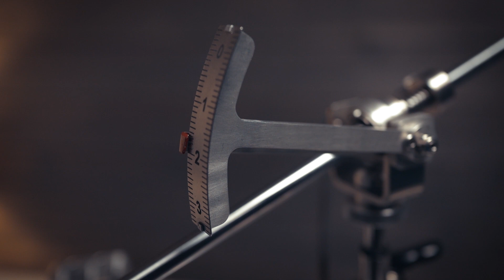Высокоточная точилка ГРИД ВИВА | High-precision sharpener GRID VIVA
Обновлённый обзор высокоточной заточной системы ГРИД ВИВА.
Точилка для ножей GRID VIVA это высокоточная заточная система, которая позволяет профессионально затачивать практически все типы ножей, с любой сложностью геометрии клинка, заточнику с разным уровнем подготовки.

Введение - 0:00
Основные узлы системы - 0:53
Основание - 1:13
Рама - 1:24
Задняя опора - 1:34
Поворотный механизм - 1:45
Зажимные губки - 2:11
Опция для длинномерных клинков - 2:50
Телескопическая стойка - 3:03
Парковочный механизм - 3:43
Шток - 4:19
Заключение - 5:16

Помимо ножей на станке можно затачивать ножницы, стамески, ножи для рубанков и многие другие режущие инструменты.

Станок сочетает в себе два типа заточных устройств. Такие, как всем известные точилки APEX и заточные устройства струбцинного типа с поворотным механизмом.

Система состоит из следующих основных узлов:
- Основание с шаровой опорой
- Рама в сборе с столом
- Задняя опора
- Поворотный механизм
- Телескопическая стойка c шарнирным механизмом
- Составной шток для абразивов

Основание может быть на вакуумной присоске либо в виде струбцины, которая опционально может крепится болтами к рабочей поверхности.

Рама выполнена из дюралюминия, которая имеет два клеммовых механизма и несёт на себе рабочий стол с карбоновой накладкой, телескопическую стойку и стойку задней опоры.

Задняя опора может быть выполнена в различных вариантах и позволяет максимально жёстко зафиксировать станок на рабочей поверхности.
Варианты исполнения задних опор, можно посмотреть у нас на сайте GRID-VIVA.ru

Поворотный механизм состоит из трёх валов, объединённых в рамку,
двух зажимных губок и механизма разворота как в вертикальной, так и горизонтальной плоскости.

Если с вертикальным переворотом относительно всё понятно, то поворот в горизонтальной плоскости позволяет затачивать ножи с сильно изогнутыми формами клинка не вынимая их из зажимных губок.
Яркий пример такого ножа - американский танто

В отличие от большинства подобных систем зажимные губки системы ГРИД ВИВА универсальны и для них не принципиальна форма спусков ножа. Она может быть параллельная, клиновидная, выпуклая, вогнутая или даже асимметричная.

Диапазон толщин, зажимаемых ножевых изделий, в губках составляет от нуля до десяти миллиметров.

Губки катаются по направляющим валам рамки на линейных подшипниках, что позволяет заточнику легко подбирать рабочую ширину зажима клинка, а так же проводить заточку серрейторных ножей под постоянным углом.

Если требуется заточка длинномерных клинков, таких как сабли, шашки, мачете и другие, то можно использовать опцию с удлинёнными направляющими рамки и телескопическими опорами.

Телескопическая стойка имеет два варианта регулировки угла заточки.
Грубую и тонкую.
Грубая регулировка осуществляется вертикальным передвижением стойки в клеммном механизме рамы станка с последующей её фиксацией зажимной рукояткой.

В стойке реализован интересный шарнирный механизм. По принципу действия он напоминает тонарм от HI END проигрывателей виниловых пластинок.
Для лёгкого скольжения штока используются либо промышленные втулки скольжения либо подшипники качения.

В качестве опции можно установить парковочный механизм, который позволяет заточнику удобно обслуживать абразивы или производить другие действия в рабочей зоне, когда не производится заточка.
Так же зажимное кольцо парковочного механизма используется как нивелирующее при переходе на абразивы с разной толщиной.

Тонкая регулировка осуществляется с помощью механизма с линейным винтовым приводом, путём вращения дюралюминиевого колеса. Один оборот этого колеса равен около одной десятой градуса.

Выставление углов контролируется механическим угломером, который имеет шкалу с ценой деления в один градус. Рабочий диапазон измерения данного угломера от нуля до тридцати пяти градусов.

Базовое исполнение штока с держателями абразивов имеет составную конструкцию.

Часть, которая скользит в шарнирном механизме выполнена из прецизионного шлифованного стального штока с высокотвёрдой поверхностью.
Часть, которая является основанием для держателей камней выполнена из трубки.
Трубка по выбору заточника может быть изготовлена из карбона , либо из титана.

Держатели абразивов оснащаются с одной стороны резиновым упором, для защиты рук заточника и с другой стороны защитой от сбега камня с режущей кромки ножа.

Так же по желанию заточника шток можно укомплектовать ограничителями хода штока с комбинированными демпферами.
С базовым (разборным) держателем можно использовать стандартные камни формата APEX длинною до 150 мм.

Для работы более длинными абразивами можно воспользоваться опцией в виде удлинённого цельнометаллического штока.